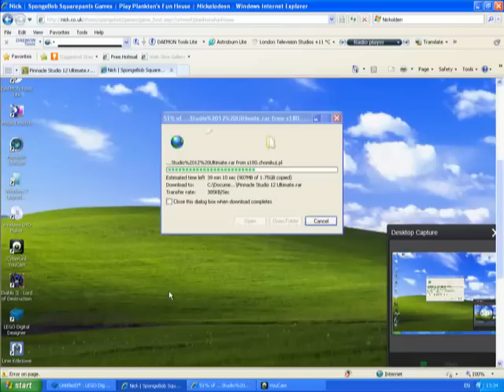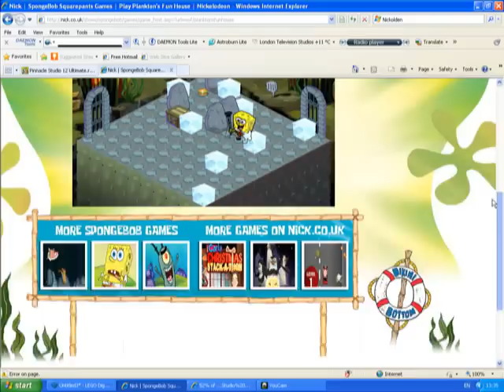Spongebob-Plankton house of Fun-Impossilbe Misson-Eat the Patty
Plankton's house of fun now avablive for Nietendo Ds (Hard to Find)